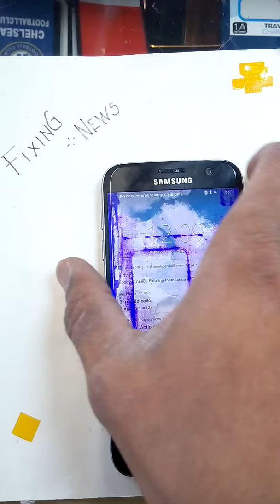Samsung S7 LCD ,Touch not working fix Part 1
Samsung s7 half screen shaded fix
Samsung s7 touch not working
Samsung s7 LCD not working
Samsung s7 white line problem
Samsung s7 black screen issue